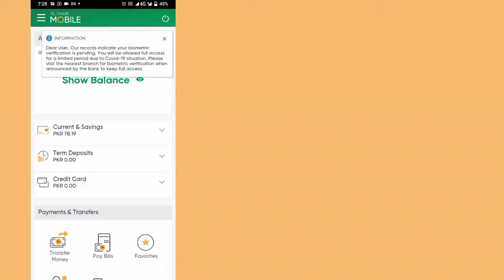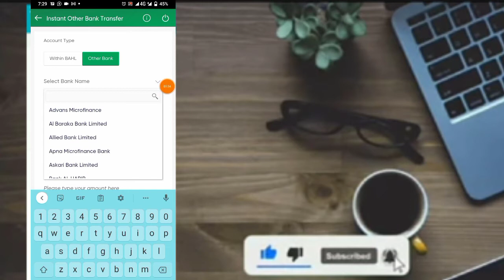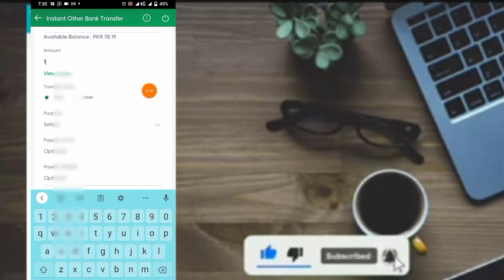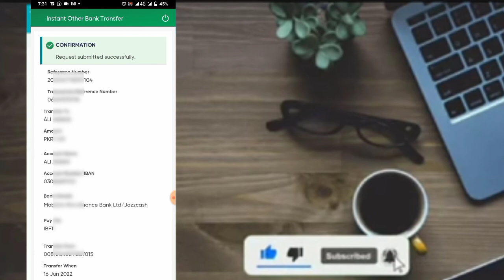How To Send Money From Al Habib app to Jazz Cash Account||Al habib fund transfer jazzcash account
How To Send Money From Al Habib app to Jazz Cash Account||Al habib fund transfer jazzcash account (. Information from A To z. )
Technical official
par Ap seekh saktay  hain
Jazz All Call and internet package
Telenor All Call and internet package
Zong All Call and internet package
Ufone All Call and internet package
Jazzcash account and Easypaisa account
All information
All bank account Information